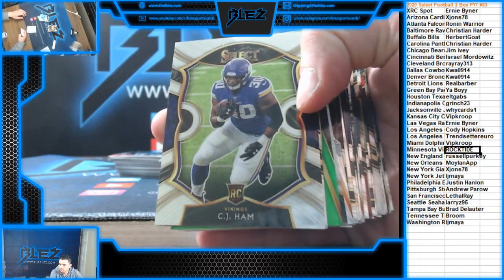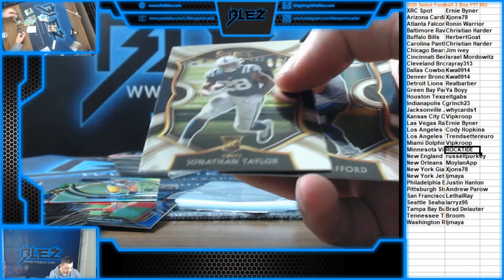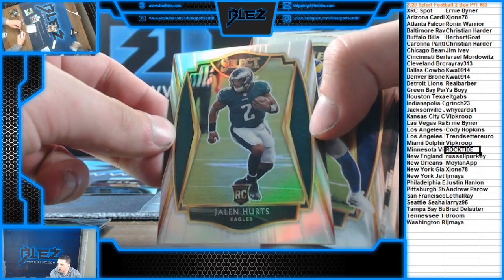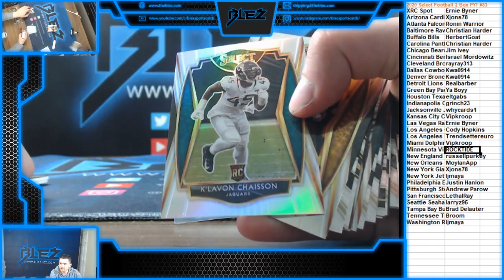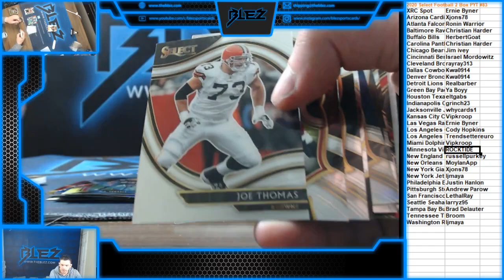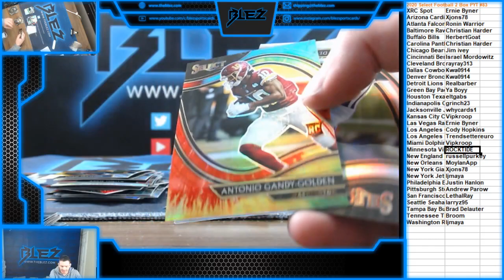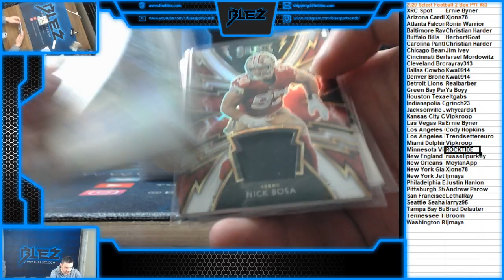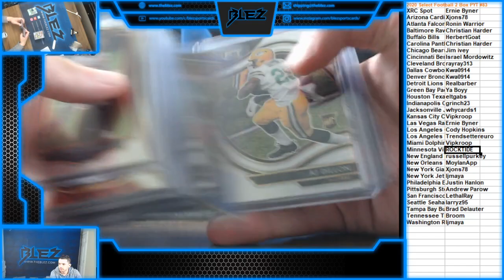2020 Select Football 2 Box PYT #83